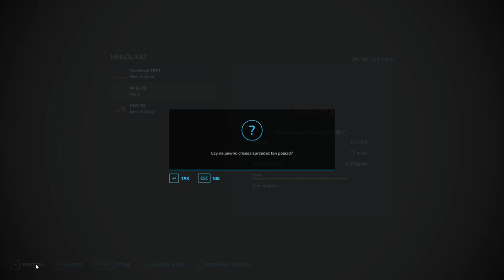FS 22 HAUT BEYLERON #51 Wymiana starego na nowego New Hollanda !!!